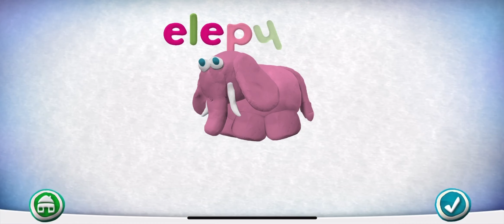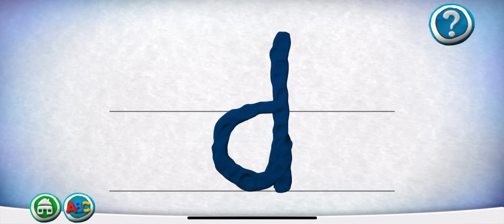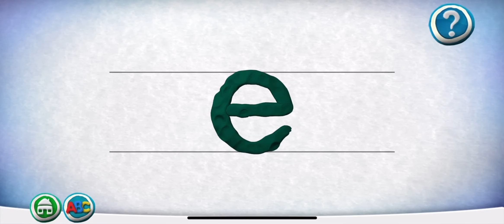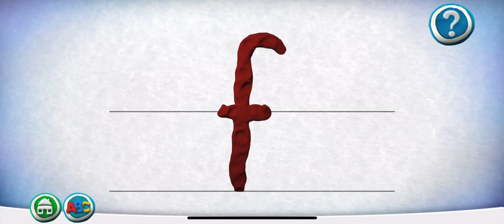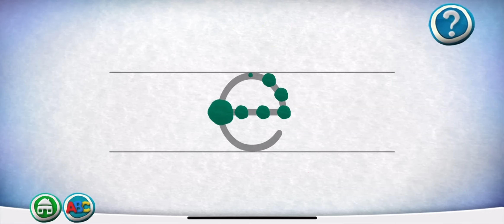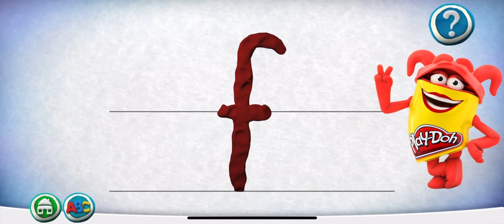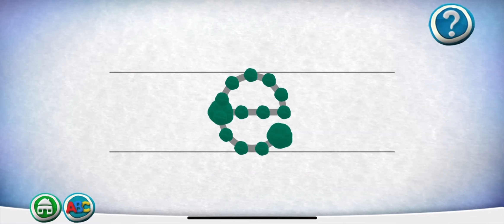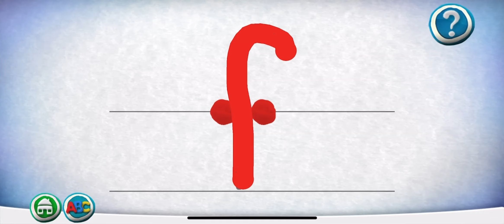Play-Doh - Learn to trace d-f (Lower Case)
Join us on a PlayDate as we practice writing our ABCs using Play-DOH!

Learn your ABCs using ‘virtual’ PLAY-DOH modeling compound with this delightfully colorful video! Learn how to write letters of the alphabet by using ‘virtual’ PLAY-DOH modeling compound. Discover new vocabulary words that start with the same letter. What starts with the letter D? A duck! "Quack Quack" is the sound you will hear it make!

Ready to craft some letter learning? Let’s shape the alphabet!

Check out the full app experience by visiting the App Store and Google Play!